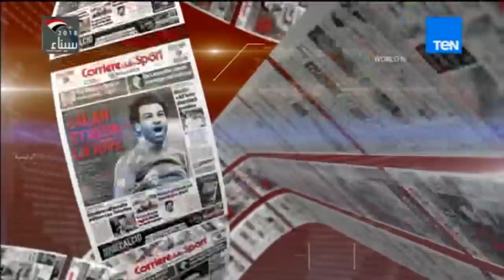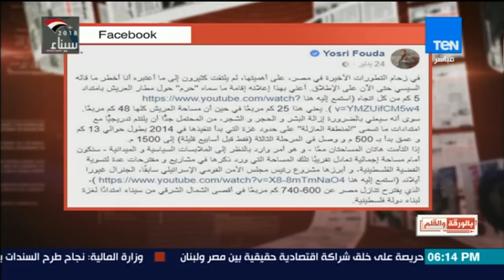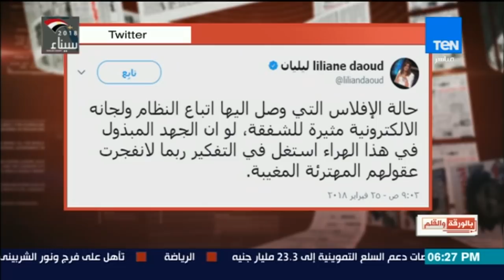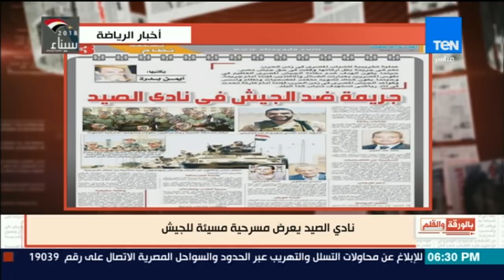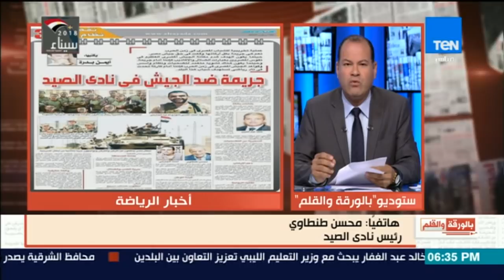بالورقة والقلم - حلقة 26 فبراير 2018 - حلقة كاملة